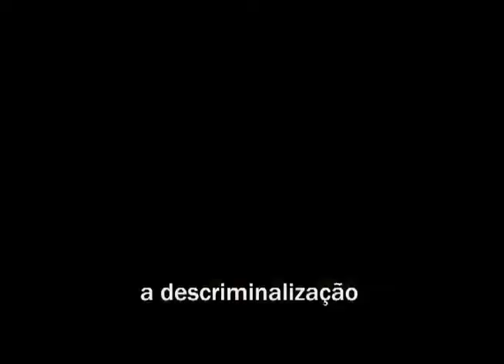Dilma defende aborto em Sabatina da Folha